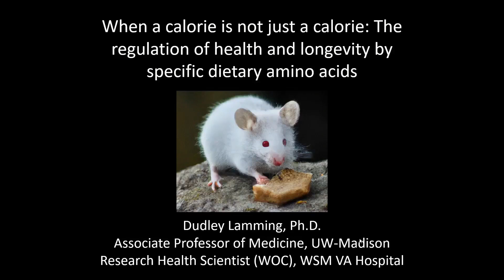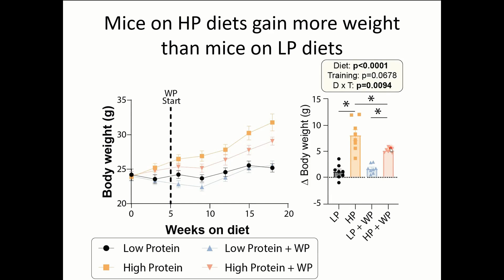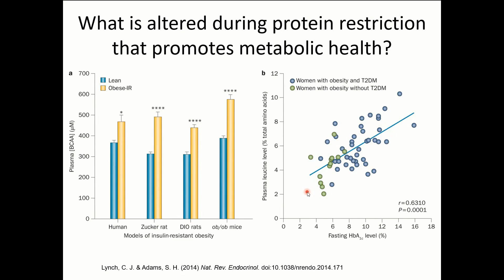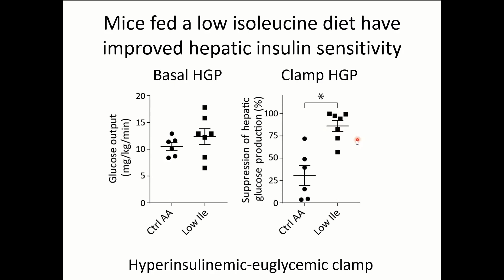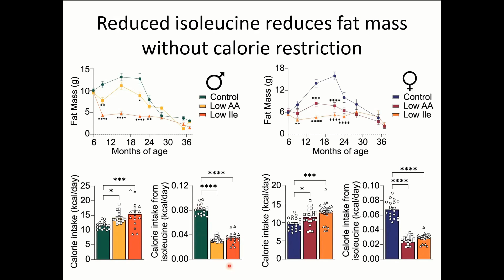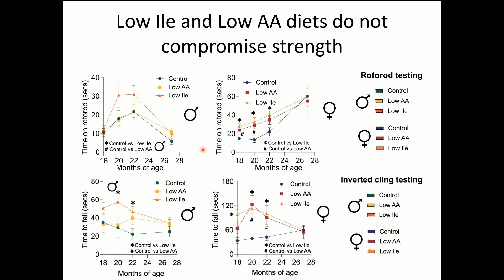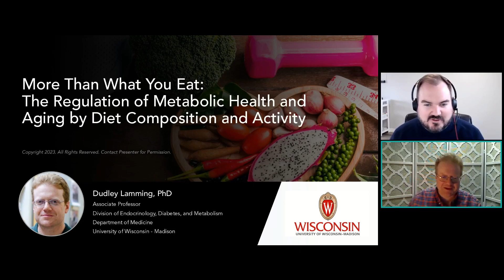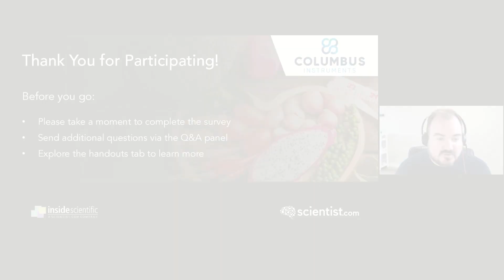More Than What You Eat: Regulation of Metabolic Health and Aging by Diet Composition and Activity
Join Dudley Lamming, PhD to learn how the specific composition of dietary protein and exercise influence metabolic health and aging.

Low protein (LP) diets promote health and longevity in diverse species, and Dr. Lamming’s work has previously shown that reducing dietary levels of the three branched-chain amino acids (BCAAs) leucine, isoleucine, and valine recapitulates many of these benefits in young C57BL/6J mice. Notably, each BCAA has unique metabolic effects, and restriction of isoleucine is both sufficient to promote metabolic health and required for the metabolic benefits of an LP diet in C57BL/6J males.

In this webinar, Dr. Lamming demonstrates that specifically restricting dietary isoleucine alone reprograms metabolism, reduces frailty, and extends the lifespan of both male and female HET3 mice, but to a much greater degree in males. He also examines the paradoxical effect of protein on metabolic health, and finds that while in sedentary mice protein promotes fat gain, mice engaged in resistance exercise training are protected from fat gain, build larger muscles, and gain increased strength. Finally, the results demonstrate that metabolic health and aging are mediated not simply by the number of calories we eat, but by the specific composition of the dietary protein and by exercise.